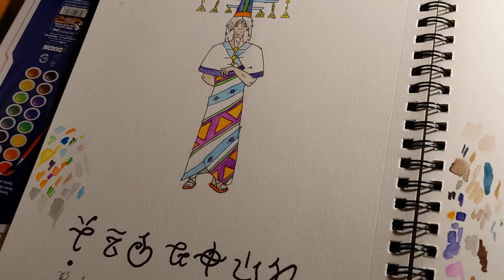The Last Morhanite concept art 4 - Han-Kanada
In this video we look at the primary figurehead of story world, Han-Kanada, the Mother of Creation.